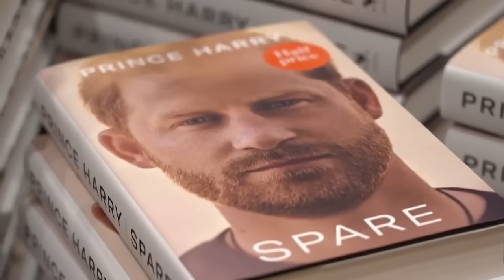Vegas Booze Up (Meghan Markle)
Harry wants go on the lash, his handler says no, why?